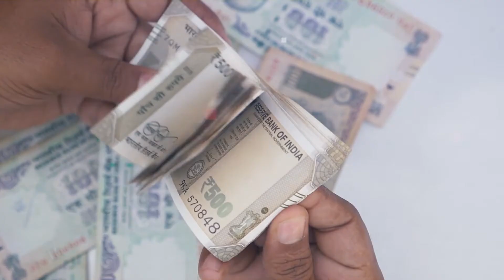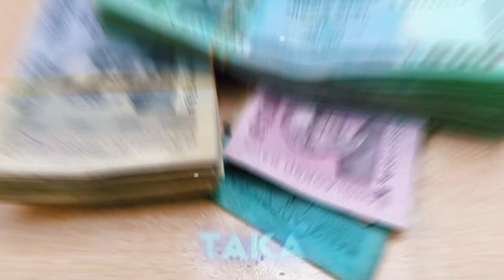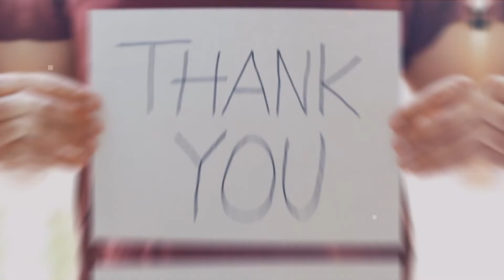बांग्लादेश एक बेहद ही गरीब और गंदगी से भरा हुआ देश.. Information Facts About Bangladesh Country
Bangladesh
Country in South Asia
Bangladesh, to the east of India on the Bay of Bengal, is a South Asian country marked by lush greenery and many waterways. Its Padma (Ganges), Meghna and Jamuna rivers create fertile plains, and travel by boat is common. On the southern coast, the Sundarbans, an enormous mangrove forest shared with Eastern India, is home to the royal Bengal tig